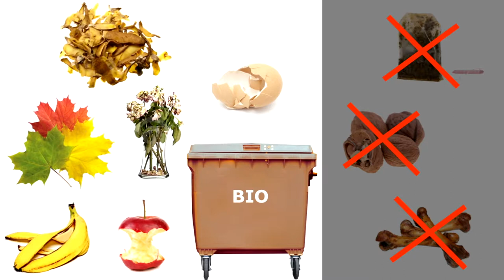Bon żłobkowy czeka |TVSUWAŁKI